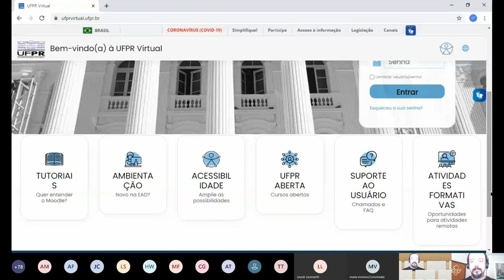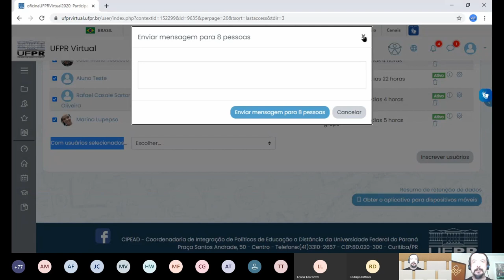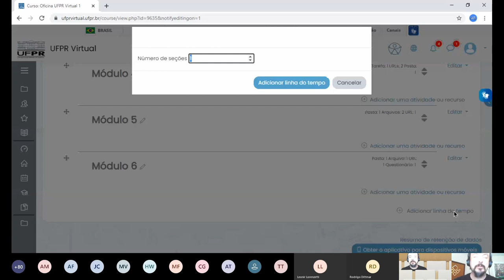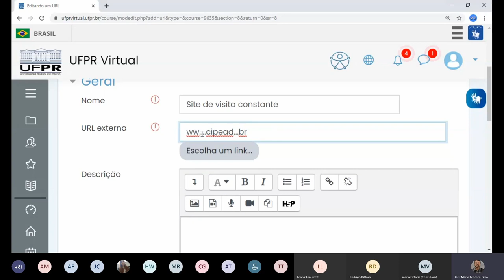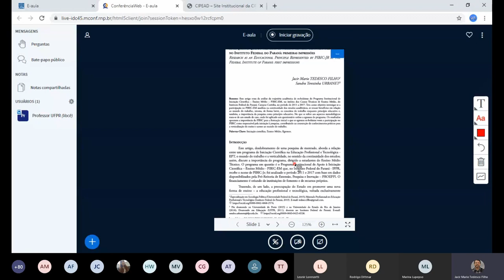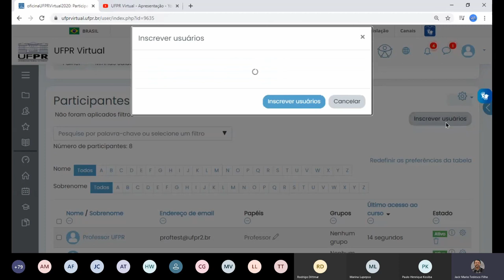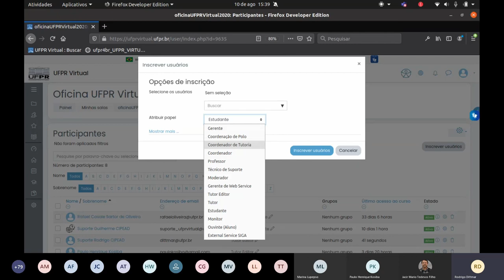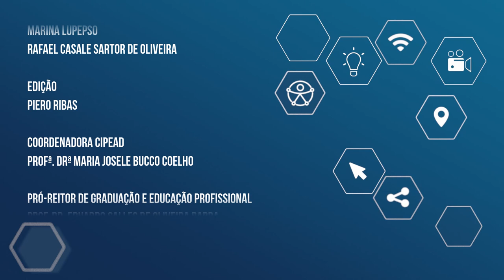Oficina - Introdução à UFPR Virtual (oferta: monitoria digital) - 10/08/2020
Ementa :
Página inicial da UFPR Virtual 00:10
Acesso à UFPR Virtual 01:00
Painel lateral 03:38
Links no rodapé da página inicial 04:10
Calendário 04:47
Meus Arquivos 05:58
Menu superior (Idioma, notificação e mensagens) 07:55
Como visualizar participantes. 10:55
Como enviar mensagem. 15:34
Questão: A disciplina não aparece na plataforma 16:55
Cabeçalho superior da disciplina (avisos, hora do café) 20:35
Alterando configurações ATIVAR/DESATIVAR EDIÇÃO (passos iniciais) 25:30
Inserindo módulos (timeline) na disciplina 31:17
Inserir RÓTULOS 35:20
Inserir PASTA 40:03
Inserir ARQUIVO 43:23
Inserir URL 45:05
Ocultar/mostrar timeline 50:50
E-AULA 54:55
Inscrição de alunos e atribuição de papéis 01:12:24
AUTOINSCRIÇÃO 01:19:45
QUESTÃO: Quem pode inscrever um tutor 01:32:00
QUESTÃO: Sala de aula OCULTA 01:32:40
Informações a respeito do chamado: 01:34:38
Como abrir chamado 01:38:40
Conclusão da tarefa/chamada 01:42:50